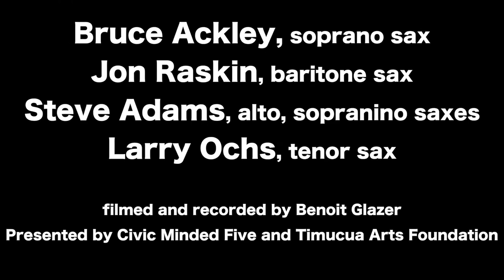Rova at Timucua The Dark Forest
The Dark Forest was composed by Steve Adams

Rova is
Jon Raskin - baritone sax
Larry Ochs - tenor sax
Steve Adams - alto sax
Bruce Ackley - soprano sax